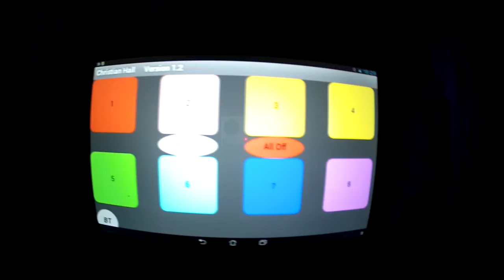DIY Arduino Tablet Lightshow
Using a tablet app and outlet box that I made, I control power to lights. I press buttons to make the lights go with the music.

Open to any advice, choice of lights etc!